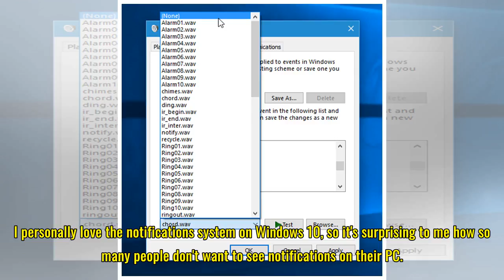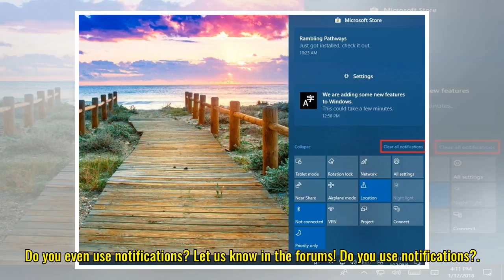Chime in: Do you even use Windows 10 notifications?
Notifications are great on our smartphones. They allow us to see what's coming in as it happens, and with the addition of an Action Center, allow us to see everything that we've missed. But on PC, notifications are a different story. I've noticed lots of people say they don't like notifications on W...